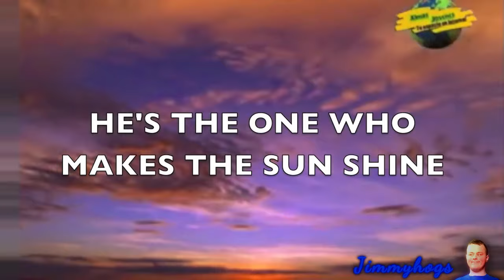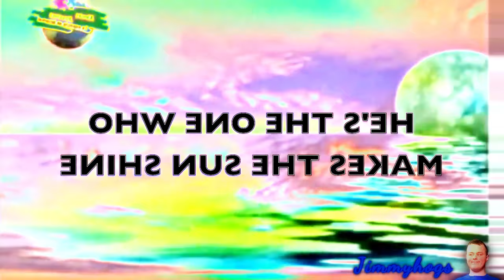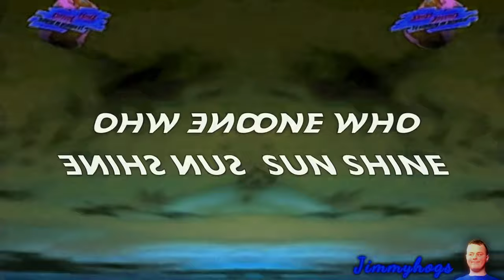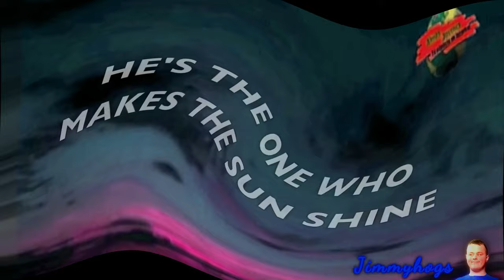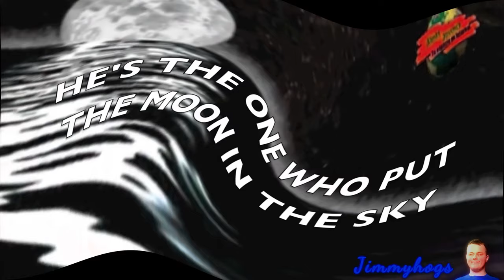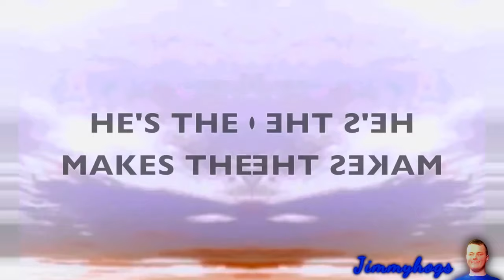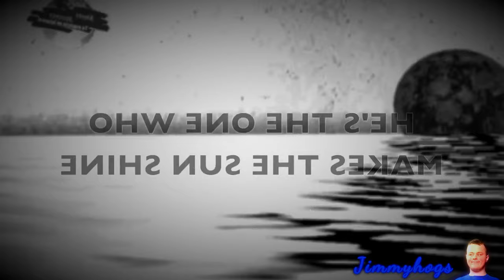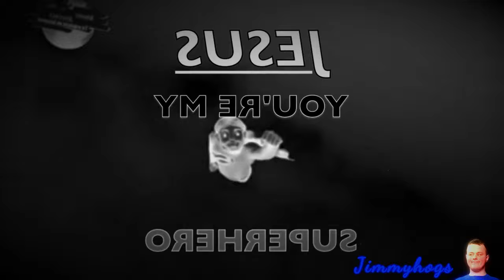Preview 2 Superhero Extended Effects (Preview 2 Duck V5 Effects 2)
Remember, Jesus is the only correct way, not wordly desires!
Did you know, that Jesus loves you no matter what you do?